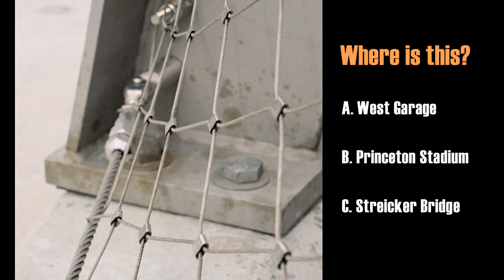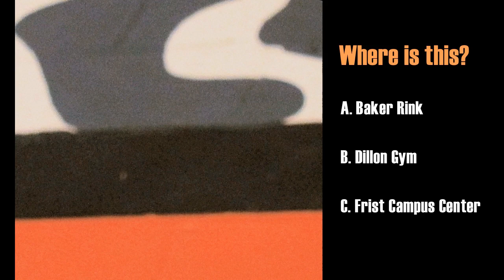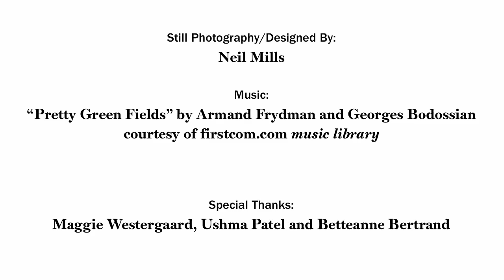Princeton in the Details: A Campus Quiz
Walking Princeton University's paths provides a wide range of visual stimuli to soak up on campus — from the historical and modern architectural details to the park-like landscaping — though it is easy to overlook the smaller features and details that add up to the campus's beauty. This video quiz allows those familiar with the campus to assess how many of these details they have retained, while future visitors can get a preview of what awaits them.